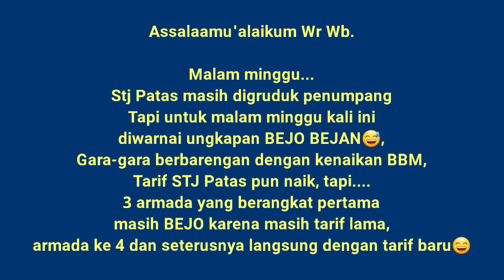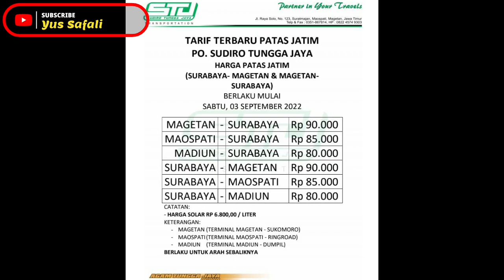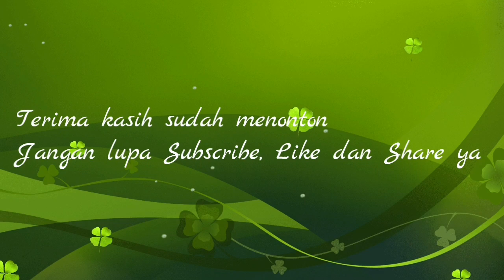TARIF STJ Patas Naik Efek Kenaikan BBM? Malam Minggu, Sudiro Tungga Jaya Patas Jadi Rebutan Pnumpang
Malam minggu...
STJ Patas jadi rebutan penumpang. Dan mulai sore ini 03/09/2022 tarif STJ Patas naik imbas kenaikan BBM.
Seperti apa kondisi dan info kenaikan tarifnya? Yuk langsung simak videonya.

Terima kasih.